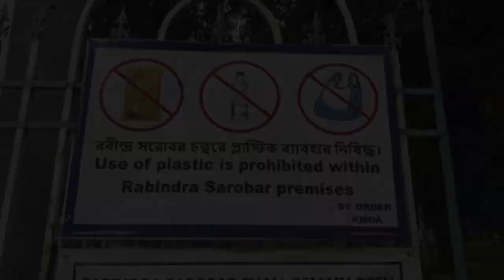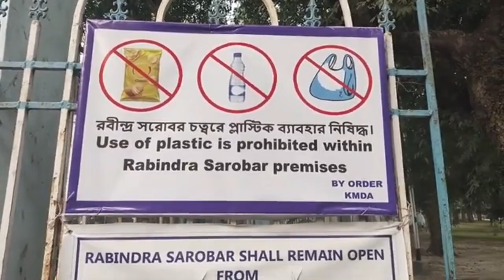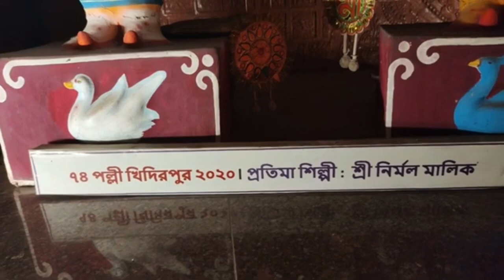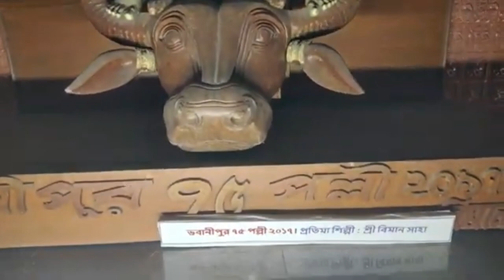🤍রবীন্দ্র সরোবর লেক/ঢাকুরিয়া লেক ।🤍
জায়গাটা খুবই ভালো। তোমরা এখানে আসতে পারো।
পার্কের ভেতরে তোমরা ফটোশুটও করতে পারবে।